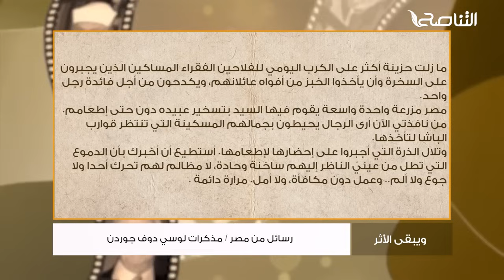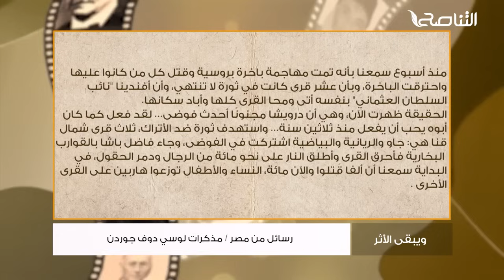ويبقى الأثر 3 | 26. مذكرات الطبيبة لوسي دوف جوردن التي أحبت المصريين ودافعت عنهم | محمد إلهامي